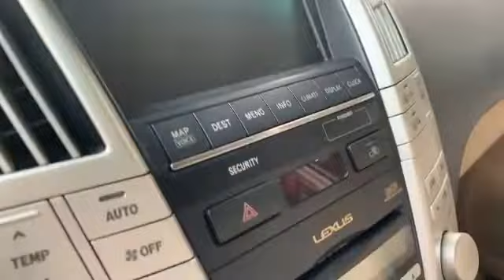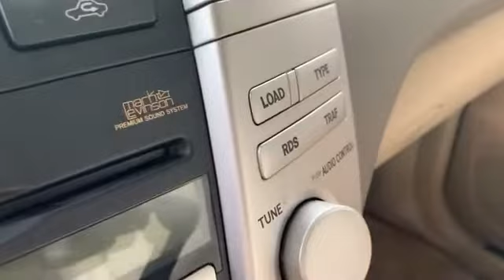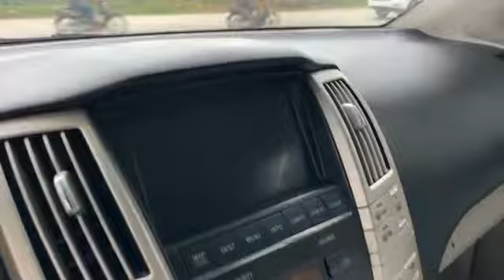ស្តុកថ្មី 2004 Lexus RX330 Full Option & Camry XLE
Hello every one welcome to my channel.do you want to buy & sale some thing please watch my video.my channel made video about how to buy and sale every thing.ស្តុកថ្មី 2004 Lexus RX330 Full Option & Camry XLE.